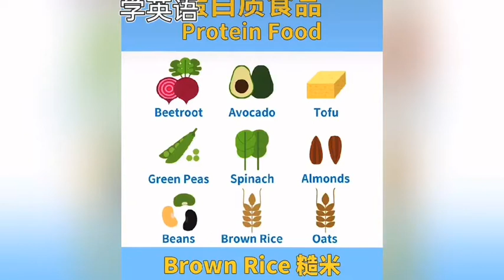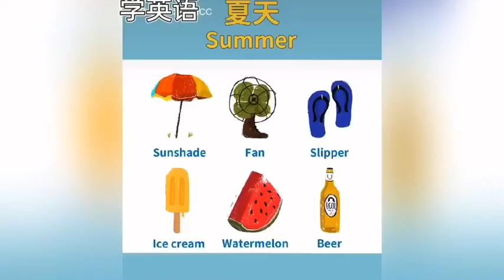学英文：蛋白质食物 蔬菜水果 菜单 健康食物